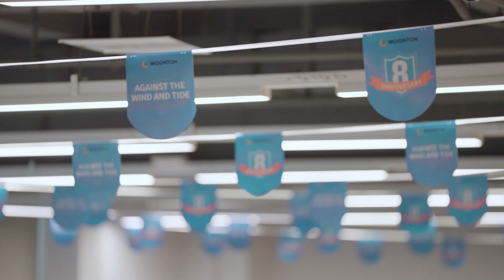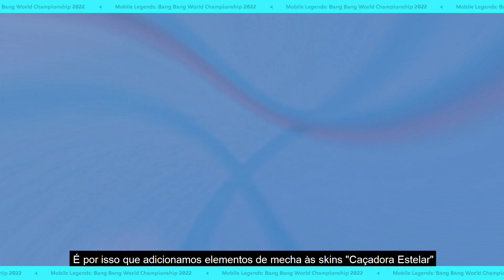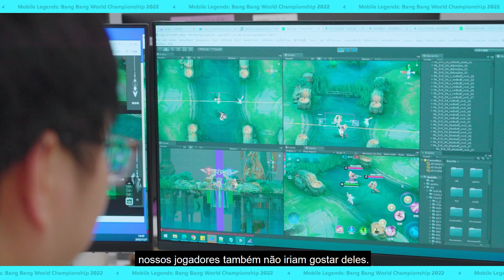Bastidores do M4 | Campeonato Mundial M4 | Mobile Legends: Bang Bang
O making of do M4 é revelado pela primeira vez!

Quer saber como os eventos M4 foram planejados? Ou as ideias por trás das skins exclusivas do M4? Há alguma história interessante sobre as skins? Confira esse vídeo!!

Siga nossa câmera para visitar cada setor da Moonton e descubra as respostas!